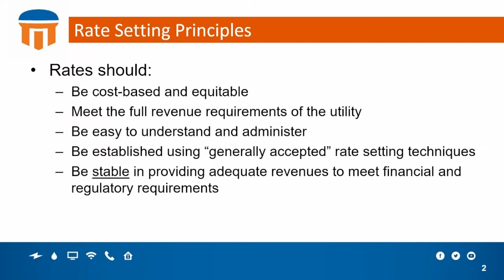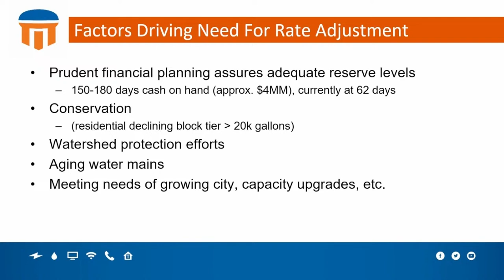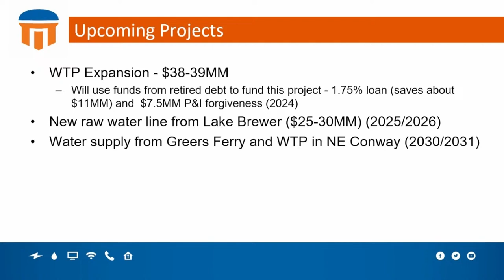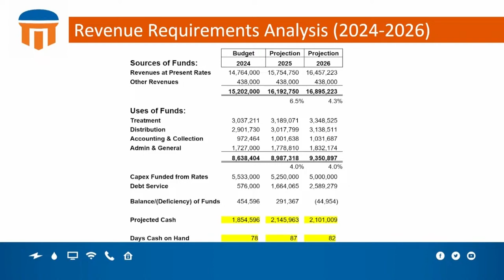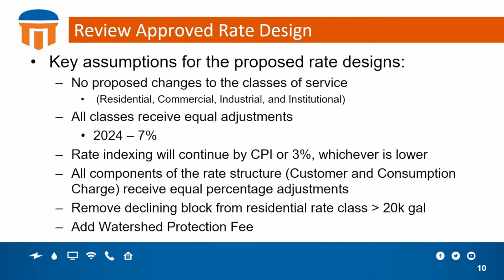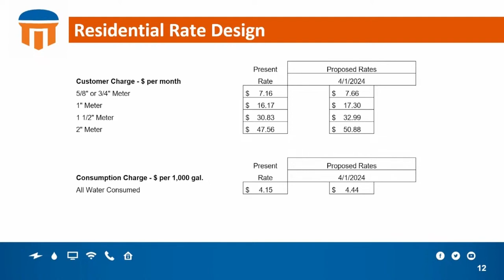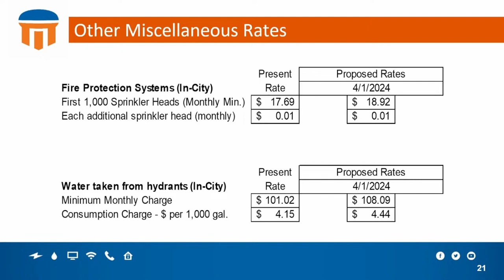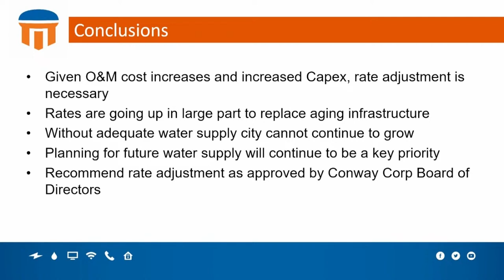Proposed water system rate adjustment for Conway Corporation - PUBLIC HEARING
2024 Water Rate Adjustment FAQ

conwayarkansas.gov